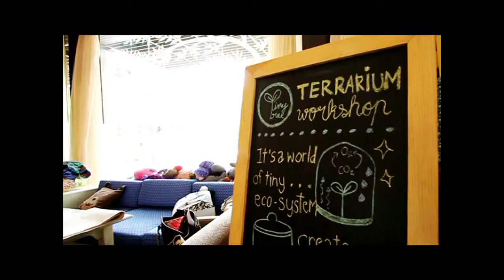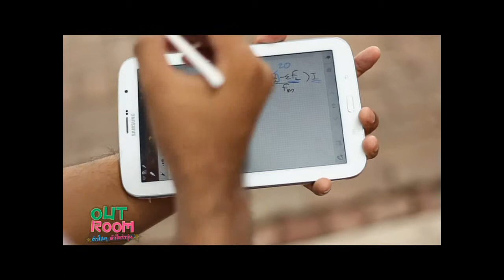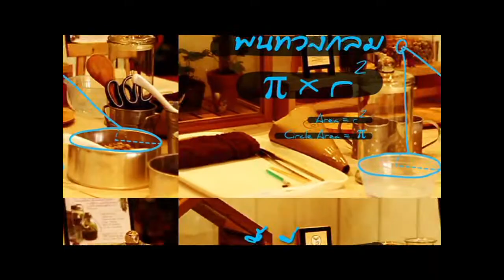ติวคณิตศาสตร์ ข้อสอบ ม.ปลาย By Out Room EP.01 Part 1